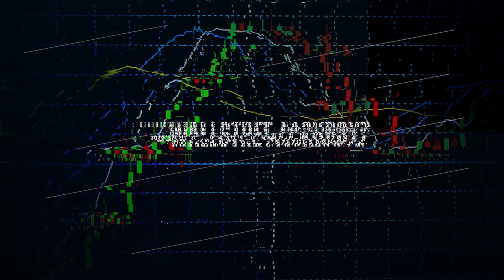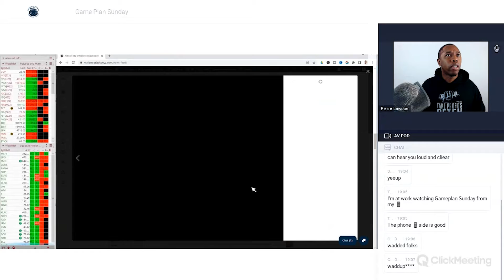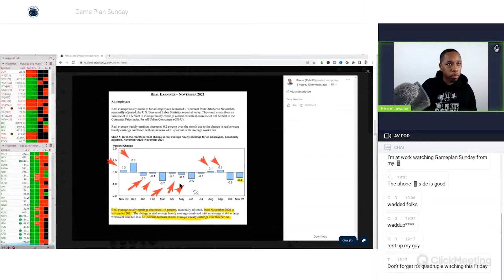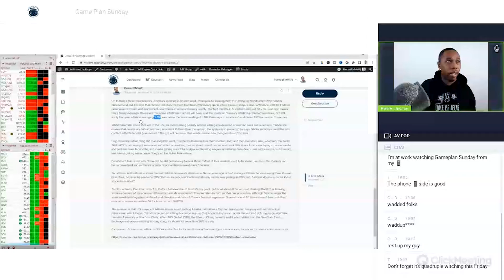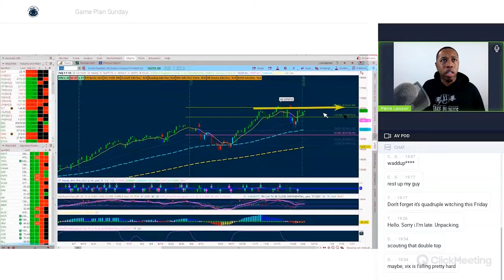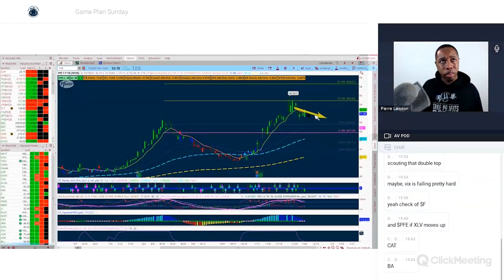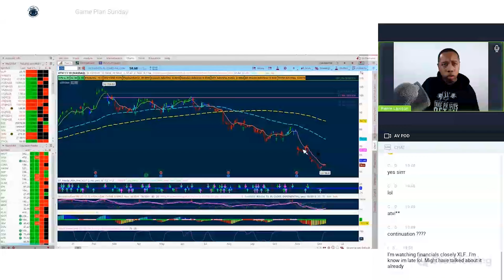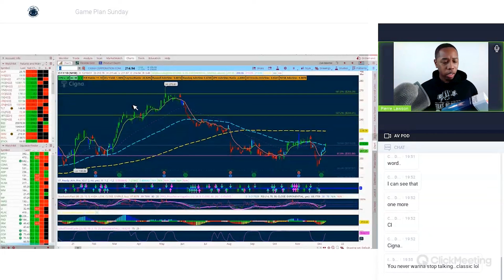Inflation outpacing real wages and Feds to taper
Inflation outpacing real wages and Feds to taper. Last week we got the CPI numbers and they are hot as hell. Powell was forced to retire the term transitory as we got the highest inflation numbers since 1982. Real earnings are negative therefore wages aren't keeping up with the inflation. This can cause labor unrest. The markets are shrugging off Omicron as it may be less severe than the previous variants. Ray Dalio calling for wars to come next based on his Changing World Order studies of over 500 years. Watch the FED meeting this week for clues into taper.

Game Plan Sundays are aired live every Sunday at 7pm et. Join the live recordings weekly at Room URL

Futures and options trading have large potential rewards, but also large potential risk. You must be aware of the risks and be willing to accept them in order to invest in the futures and options markets. Don’t trade with money you can’t afford to lose. This video is neither a solicitation nor an offer to Buy/Sell futures or options. No representation is being made that any account will or is likely to achieve profits or losses similar to those discussed on this website. The past performance of any trading system or methodology is not necessarily indicative of future results.  If you decide to invest real money, all trading decisions should be your own.